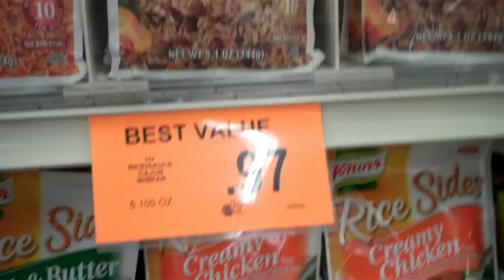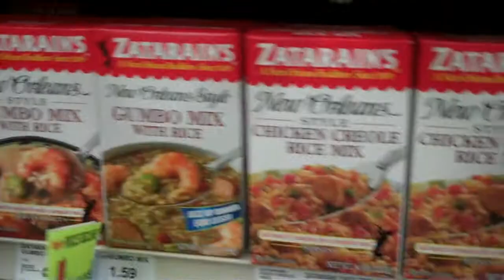Brolog: April 19th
Tom completes the $5 meal punishment and FIRE!